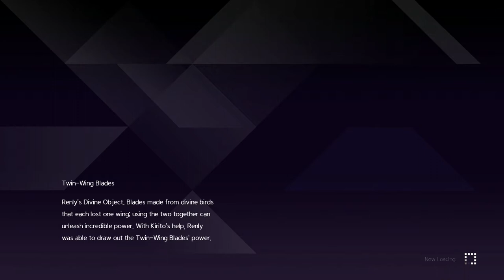Sword Art Online Alicization Lycoris - Ancient Apostles: Selka: The Bruised King Part 1